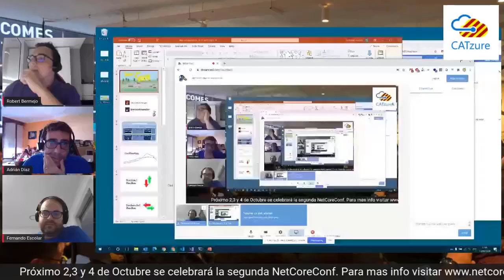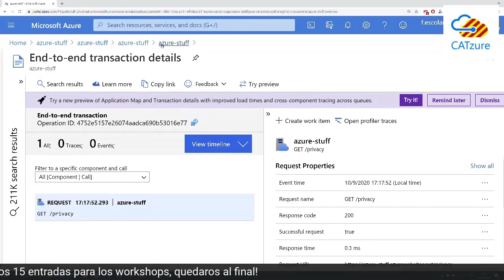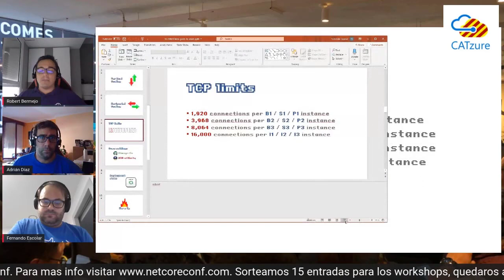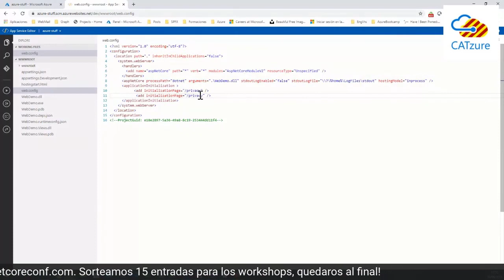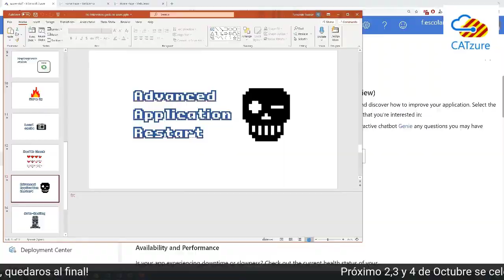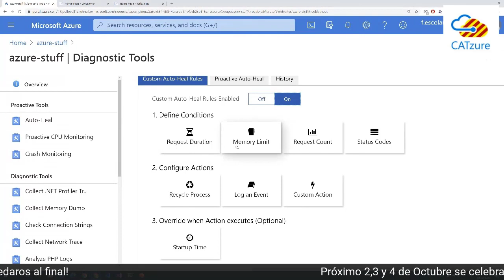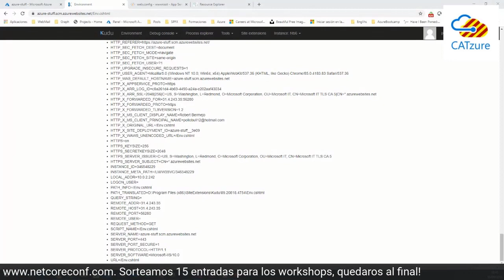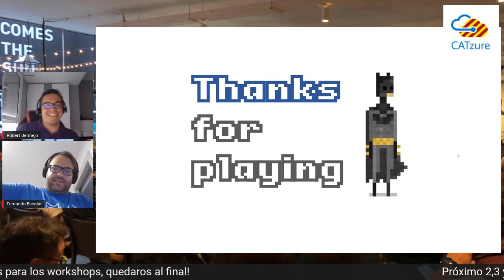The Hitchhiker's Guide to Azure WebApps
Si no nos anticipamos a los imprevistos, si no esperamos lo inesperado en una nube con infinitas posibilidades, podríamos hallarnos a merced de cualquiera y de cualquier cosa que no pueda ser programada, etiquetada o clasificada.
A fin de cuentas, todos los servicios de Azure son parte de un todo mucho más grande que los integra, todos llevan dentro el caos y el orden, la creación y la destrucción. Todos son al mismo tiempo víctimas y responsables de su propia vida*
El problema es que no podemos ni sabemos cómo anticiparnos a todo. A veces los errores ocurren. Y a veces necesitamos lanzar un comando `kill` (para matar un proceso) o un `reboot` (para reiniciar una máquina) en una instancia de una Azure Web App.
En esta sesión os enseñaremos algunos de esos truquillos que solemos utilizar para mantener nuestras aplicaciones con vida a pesar de que el mundo las quiera matar
By Fernando Escolar - @fernandoescolar
& Robert Bermejo - @robertbemejo